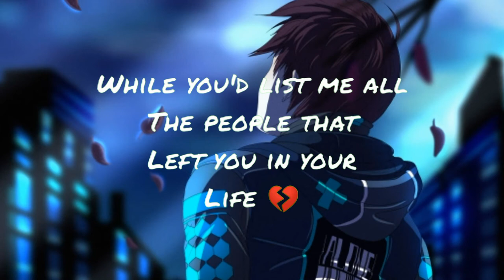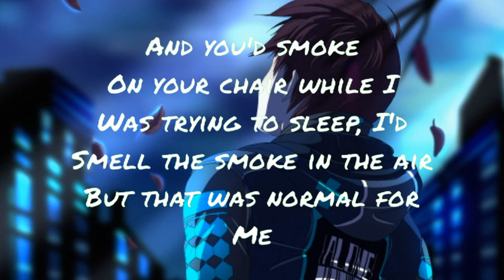Arlow & Shiah Maisel - 21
Hey guys, please watch the video till the end, I worked till 2:19 AM on this and will appreciate it if you watch it till the end.!

Give us you're feedback on what you think about
Arlow & Shiah Maisel's Music.

Bass drops
First drop 1:07
Second drop 2:39